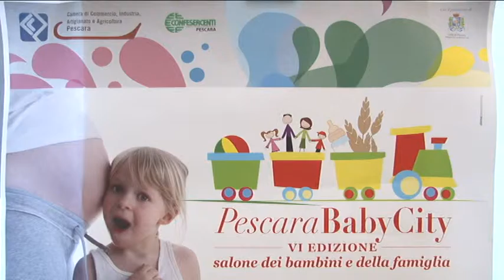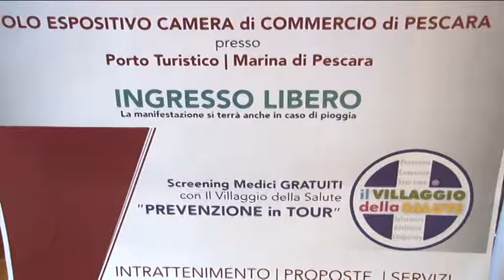Baby City e Senior City tornano a Pescara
Tornano gli appuntamenti con Baby City e Senior City al Marina di Pescara a cura della Cciaa e Confeseercenti. Previsti screening e visite gratuite